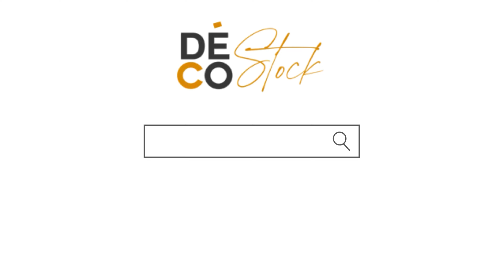CAPRI : tissu à bouclettes - anti tâches